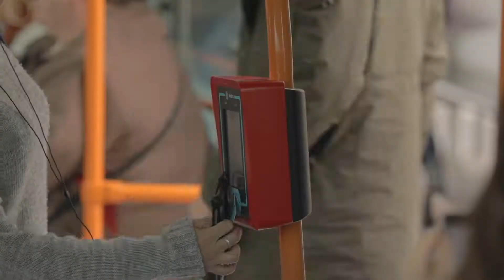Kevin Peluqueros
Esta peluquería en la Avda. Islas Canarias, 12, ofrece Corte de caballero 8€ con la Tarjeta Club Tranvia